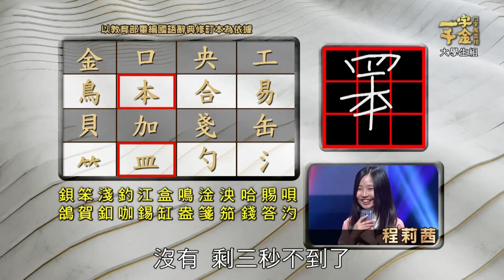諧音罵髒話｜ 瘋狂矇到字! ｜一字千金風雲榜EP2線上看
一字千金鬥字風雲榜EP2/線上看不完(限時觀看)